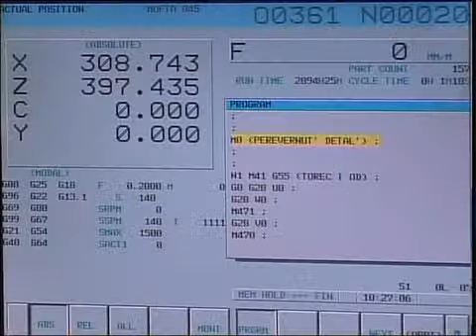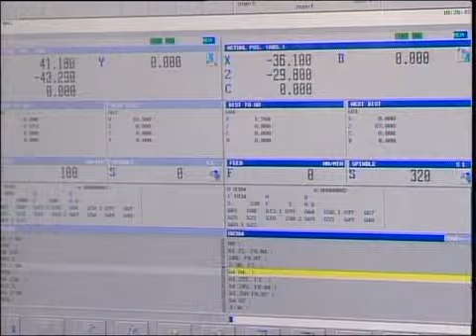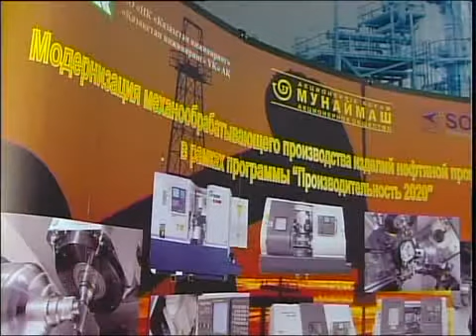каз Мунаймаш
"Новости МТРК"